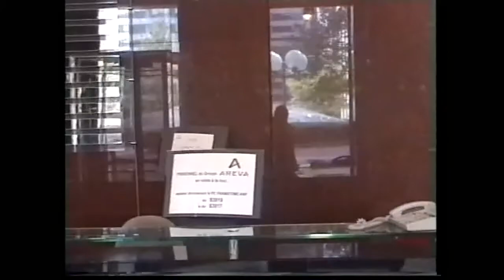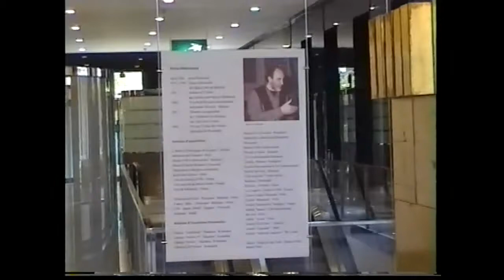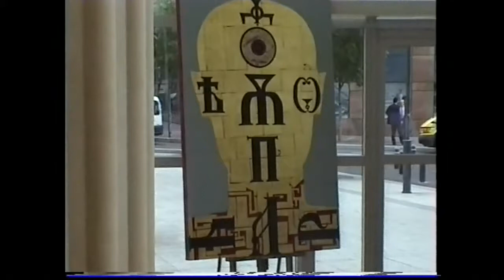Stefan Ramniceanu's art exhibition at La Défense, Paris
A behind-the-scenes look at French-Romanian contemporary artist Stefan Ramniceanu's 2003 exhibition at the La Défense - Areva, Sofitel.
Reportage sur l'exposition réalisée en 2003 par l'artiste franco-roumain Stefan Ramniceanu à la Défense dans la tour Areva et à l'hôtel Sofitel.
Expoziția din 1992 lui Stefan Ramiceanu la Défense in Paris, in turnul Areva.